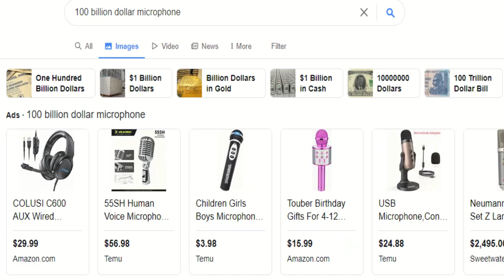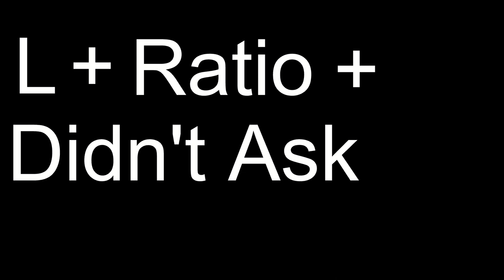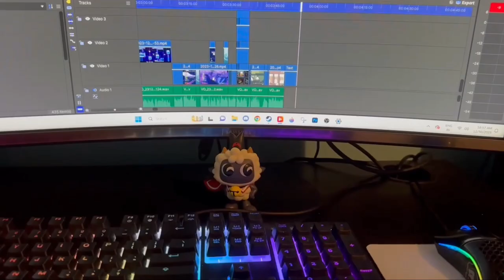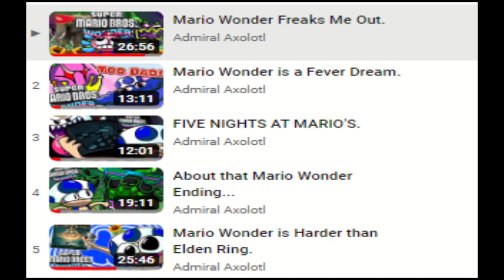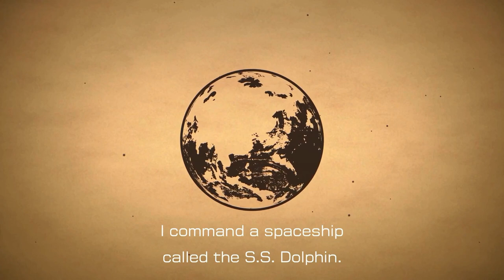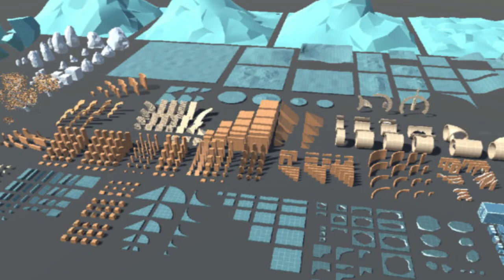THE BEST GAMES OF 2023 (according to me)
I am back with an actually good video, and on time this year!

CHAPTERS:
0:00 Intro
0:27 Number 8
1:05 Shameless Plug
1:43 Number 7
2:30 Number 6
3:08 Number 5
3:49 Number 4
4:52 Number 3
5:33 Number 2
6:25 Number 1
7:59 Outro
8:30 Homeless Man Talks about Garten of Banban

Music in Order:
Start a Cult - Cult of the Lamb
Slippery Steps - Kirby's Return to Dreamland Deluxe
Dating Start! - Undertale
Broken Arrow - Party Animals
Pac Man Nerd Music
Dash - Geometry Dash
Bonetrousle - Undertale
Silk Cradle Purged - Cult of the Lamb
Athletic Theme - Super Mario Bros. Wonder
Title Theme - Pikmin 4
It's Pizza Time! - Pizza Tower
Garden of Hope Morning Treasure - Pikmin 3 Deluxe
Mii Channel Qumu Remix
Phantom R's Theme - Rhythm Thief